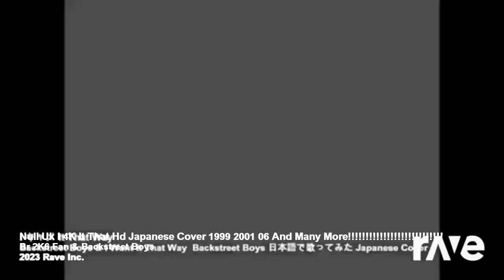Null UK I 4K It That HD Japan Japanese Cover 1999 2001 06 And Many More - BR 2K6 Fan & Backstreet Bo